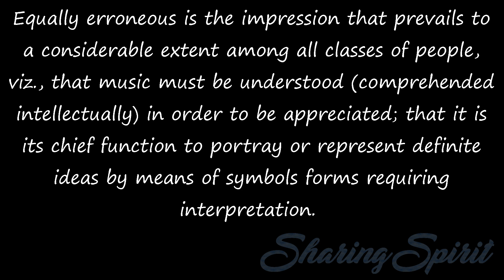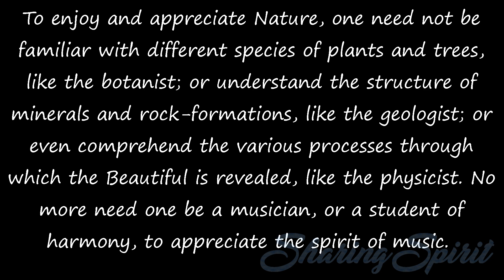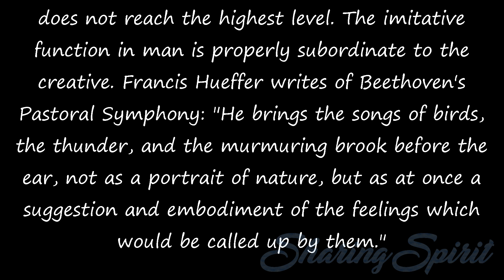107/115 SPIRITUAL CONSCIOUSNESS By FRANK H. SPRAGUE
Equally erroneous is the impression that prevails to a considerable extent among all classes of people, viz., that music must be understood (comprehended intellectually) in order to be appreciated; that it is its chief function to portray or represent definite ideas by means of symbols forms requiring interpretation.

If such were the case, unless one possessed a technical knowledge of the art, and had acquired the ability to interpret its symbols, it would, indeed, be useless to expect him to derive any great measure either of pleasure or benefit from listening to performances of the highest grade.

To many minds the term "classical," as applied to music, is fraught with suggestions of abstruseness or dullness. Listeners are often bored by music, simply because they regard it in a false attitude, or look for the wrong elements in it. It appeals, primarily, to the emotional, not the rational faculty. It is not necessary to interpret its forms.

To enjoy and appreciate Nature, one need not be familiar with different species of plants and trees, like the botanist; or understand the structure of minerals and rock-formations, like the geologist; or even comprehend the various processes through which the Beautiful is revealed, like the physicist. No more need one be a musician, or a student of harmony, to appreciate the spirit of music.

Subconscious impressions require no explanation. In some measure, the atmosphere which pervades every work may he felt, even by those who are entirely ignorant of the formal value of its subject matter. To be sure, knowledge of harmony is essential to the clearest comprehension of the forms in which the Spirit is embodied; and so, in some respects, it materially enhances one's appreciation of the art; but it is not the chief consideration.

Music constitutes a complete world of itself, with a distinct mode of manifestation. Its forms are wholly different from those of the natural and the thought worlds; but it is often easy to trace parallel expressions of the same idea under their different forms. Music of a merely descriptive character, which undertakes to suggest definite scenes from the natural world, so that they may be distinctly traced by the imagination,

does not reach the highest level. The imitative function in man is properly subordinate to the creative. Francis Hueffer writes of Beethoven's Pastoral Symphony: "He brings the songs of birds, the thunder, and the murmuring brook before the ear, not as a portrait of nature, but as at once a suggestion and embodiment of the feelings which would be called up by them."